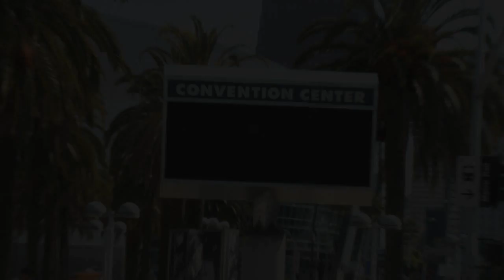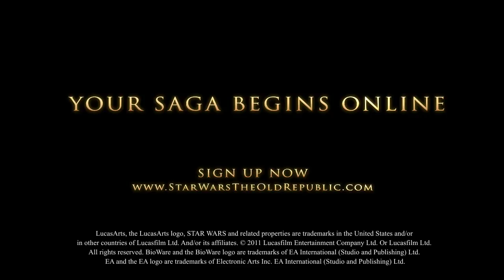Star Wars: The Old Republic - E3 Highlights2011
Capture, Filming, Editing, Motion Graphics by Down Right Epic